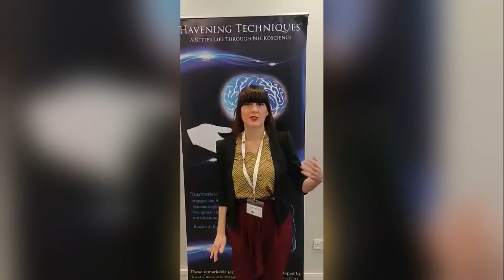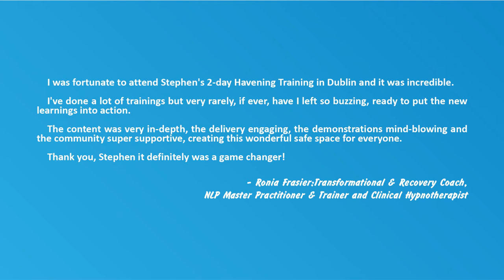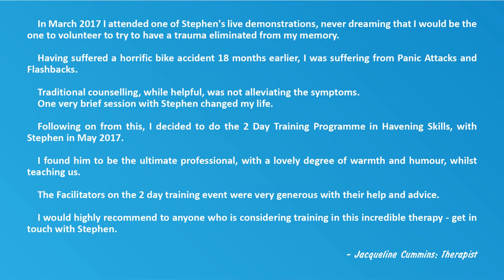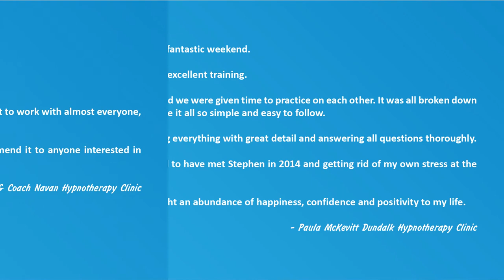Havening Techniques® Training Testimonial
Havening Techniques Training Testimonial from a Hypnotherapist about the benefits of learning Havening and her experience at the training.

Plus slideshow reviews from other participants!

For upcoming courses with one of the worlds most skilled, knowledgeable and experienced International Havening Techniques Trainer Stephen Travers please